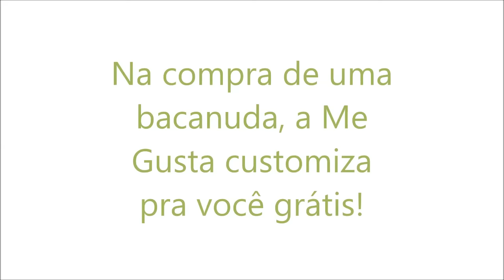Customização de camiseta - Baby look para gola canoa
Aqui na Me Gusta não tem tempo ruim não. Camiseta masculina vira feminina, baby look vira canoa, camiseta com manga vira regatão. Aqui é você que manda, customizamos as camisetas sem custo nenhum. Uhull!! Quer customizar as suas também? Confira o vídeo =}